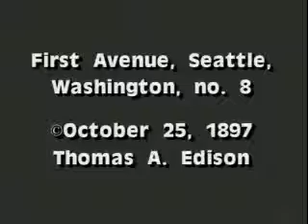1897 First Avenue Seattle no8